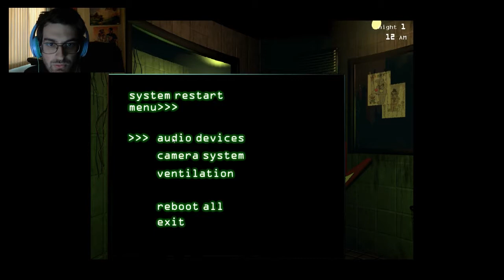THESE GAMES ARE TOO MUCH!! - FIVE NIGHTS AT FREDDY'S 3 - GRIND CAST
Let me know if you want more! Thanks